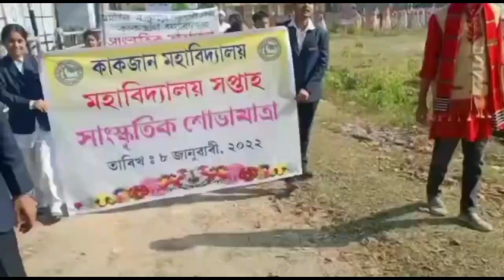Cultural Rally at Kakojan College|| college week||himashree bora/vlog 20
Cultural Rally at Kakojan College||Versity week||himashree bora